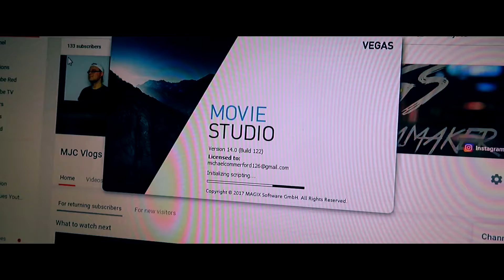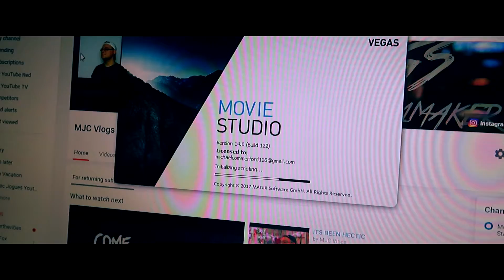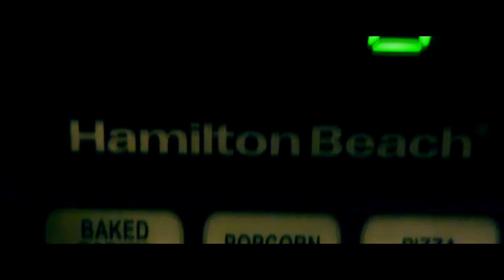IT COULDN'T WAIT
This was the worst experience I've ever had while at work.

Songs Used

Anthony Russo- Snow Days
Justin Stone- Living It Up
Quinn XCII- Light On

YOUTUBE CHANNELS